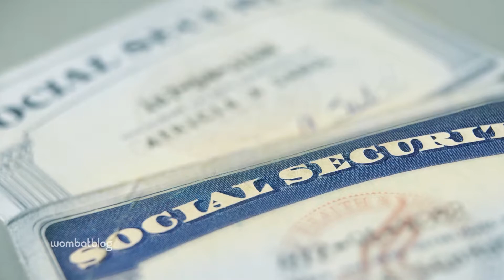Wombat Blog - Identity Theft Protection (PII)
Gretel Egan, Content Manager at Wombat Security, addresses the topic of Identity Theft. Focusing on Personally Identifiable  Information.